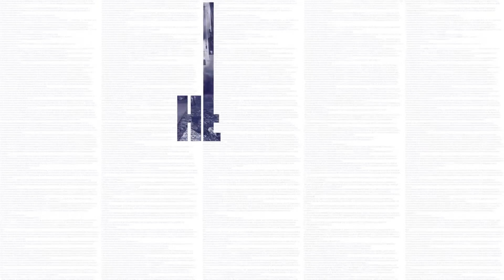NoALaLeyHelmsBurton porque con agresiones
Para los que piensan que pueden doblegar al pueblo de Cuba. Para los que intentan apoderarse de mi Patria. esta es la respuesta de los cubanos. NoALaLeyHelmsBurton.